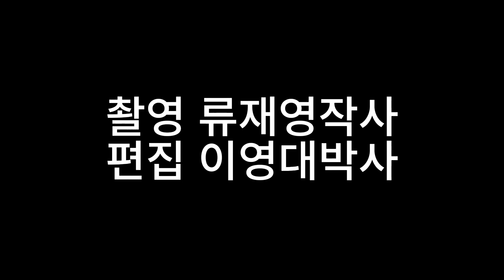비가와서 모심기 좋아요